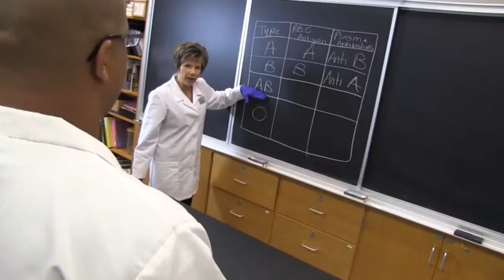🔥💉DMLT BMLT MLT Student &Lab Technician status🔥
Hello

I am Medical Laboratory Technician and Technologist
microbiology
Immunology
Cytology
Hematology
Blood Banking